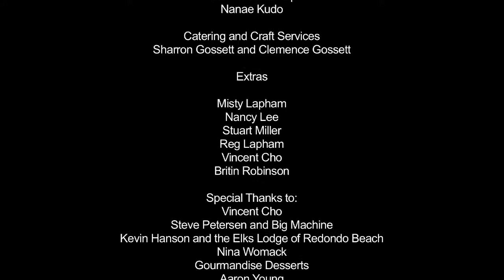Pillow Talk, Short Film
Editor: Julie Tseselsky Kirschner
Director: Satie Gossett